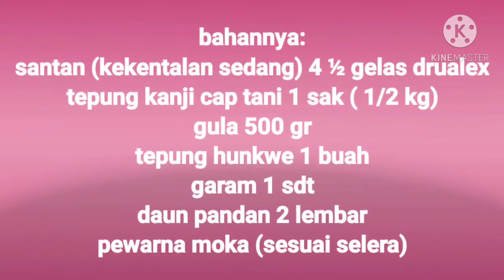kue lapis kanji enak